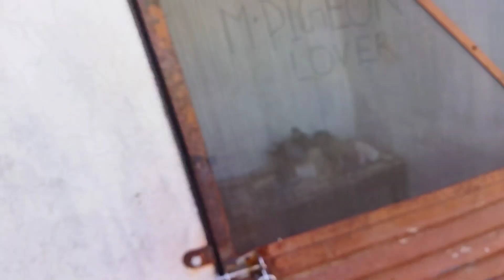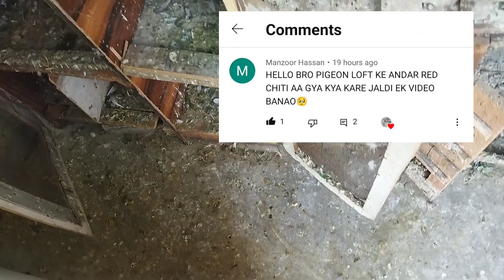Bhai loft ke andar red Chiti agaye kya kare 😱😱kabutar@Mpigeon_vlog_